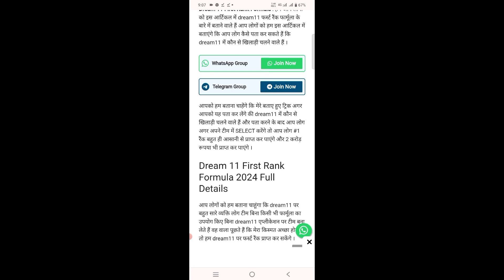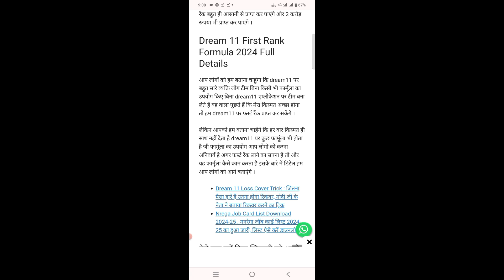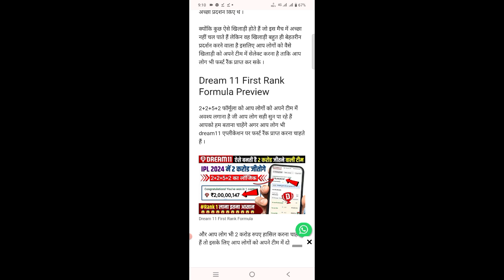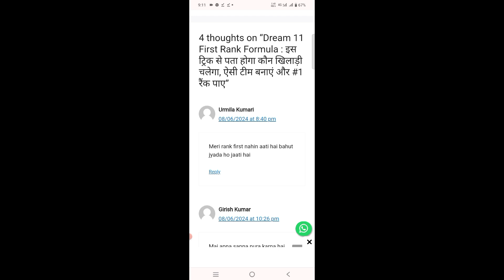dream 11 first rank formula 2024 full details । फर्स्ट रैंक कैसे लाएं। एक बार जरूर देखें ।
dream11 per first rank laane ka sabse aasan tarika
dream11 first rank formula 2024